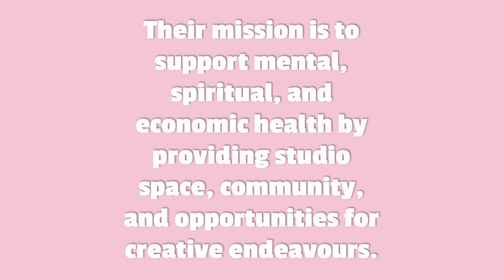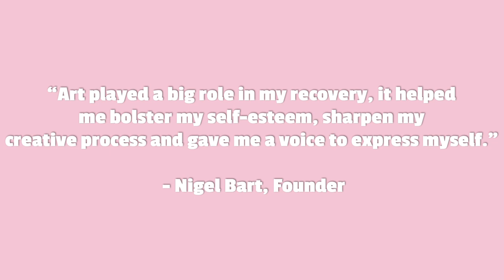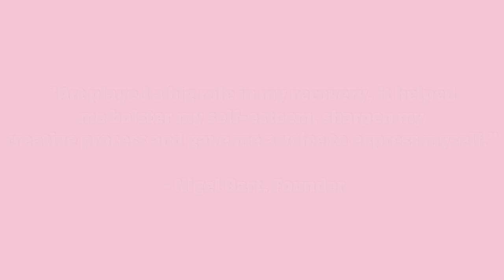Artbeat studios - what it’s about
Hello!! This is a video that I made about artbeat studios, explaining what it’s goal is and hopefully helping to advocate it.